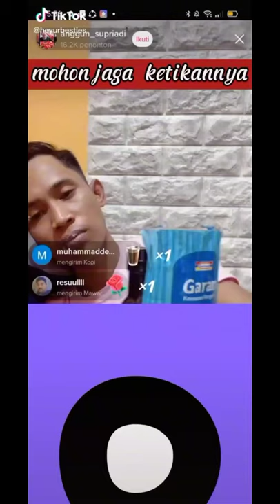Viral !! Anggun Supriadi Tik Tok Makan Garam Saat Live || Hingga Tubuhnya Lemas Dan Pucat !!